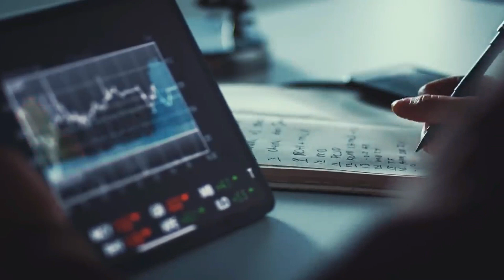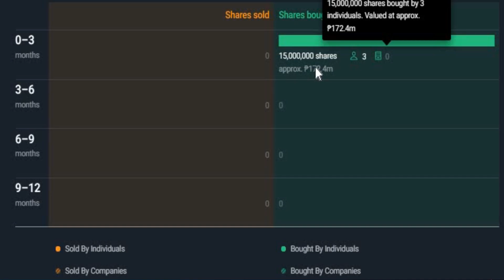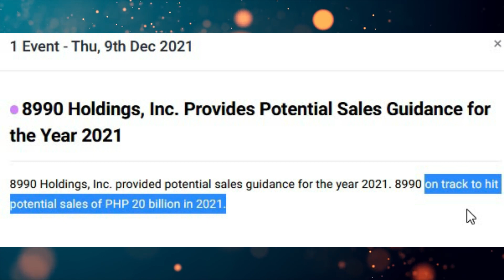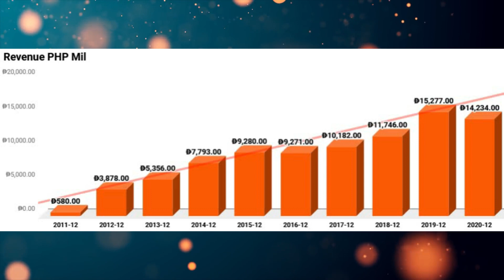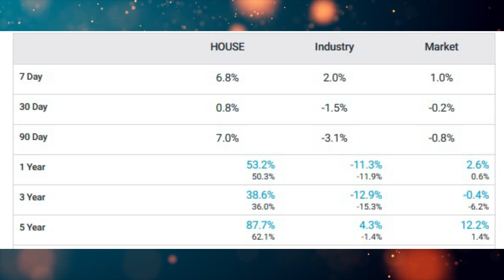Insider Buying - 8990 Holdings Inc (HOUSE)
PARA SAYO ITO: AUTOMATED PORTFOLIO TRACKER!